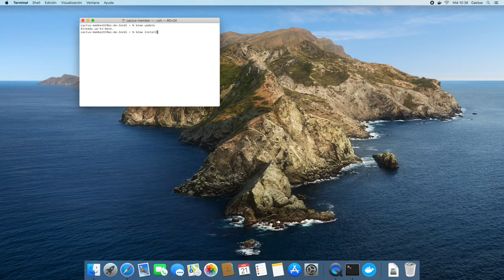Hyperledger Cactus: Installing git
We use git for the version controlling the code which allows us to collaborate more effectively together despite people sometimes having to work on the same parts of the code.